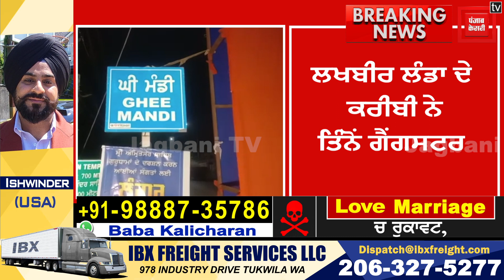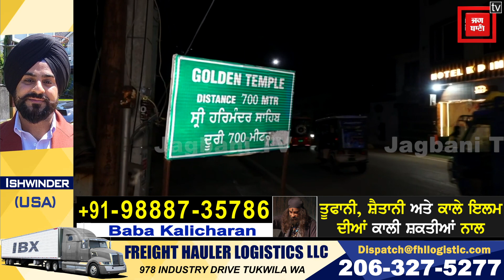ਪੁਲਸ ਨੇ ਫੜ ਲਏ 3 ਨਾਮੀ ਗੈਂਗਸਟਰ, ਹੋਟਲ ਦੇ ਕਮਰੇ ਵਿਚ ਬੈਠੇ ਸੀ ਲੁੱਕ ਕੇ, ਵੇਖੋ ਲਾਈਵ ਤਸਵੀਰਾਂ